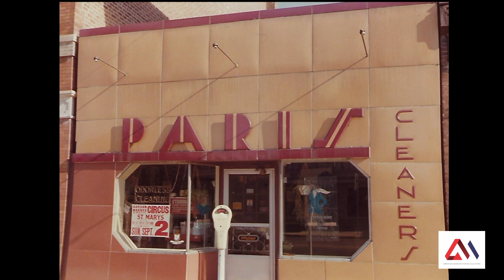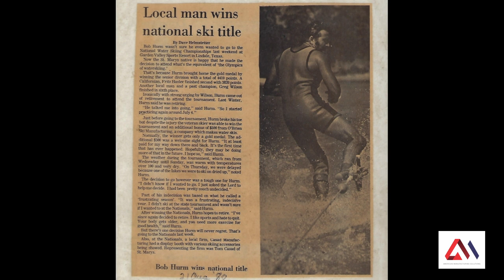Paris Cleaners History with Bob Hurm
Rider Nation Station Episode 6